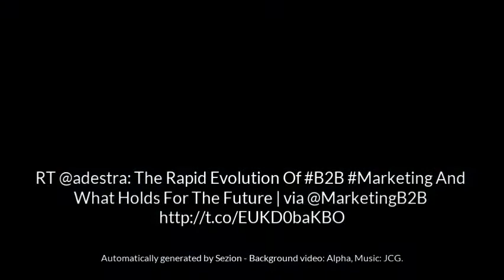Marketing tips by Adestra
The Rapid Evolution Of B2B Marketing And What Holds For The Future | via @MarketingB2B - Video generated with Zapier + Sezion